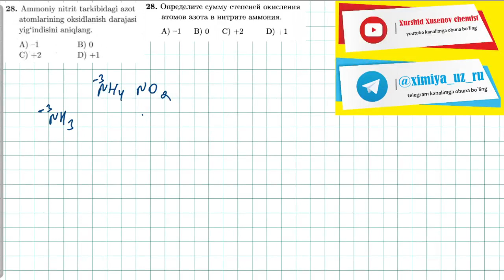28-test gidroliz, oksidlanish qaytarilishтест. 28 гидролиз, окислительно восстановительные реакции